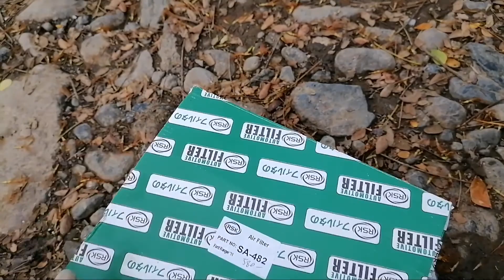Tamang pag change OIL Ng FORD RANGER 4X4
EPP PALAWAN VLOGS, Please support my YouTube channel. Tamang pag change OIL Ng FORD RANGER 4X4,Tamang lilinis NG ating aircon, paano ayusin ang transmission na di mae changed gear, paano mag palit NG capacitor NG ating split type aircon 2hp,paano ayusin ang wing van truck na nag mamal function ang up and down wings nya,# ISUSU TRUCK palit transmission in 10 MINUTES,# nag palit kami NG evaporator NG kia picanto,Final game championship ENDUROCROSS,# new tourist spot in Puerto Princesa City palawan, paano ayusin linisin ang mini genarator kalawang sa loob NG tangke,# Mitsubishi adventure paano palitan ang shock absorber, Final game bigener championship, Induro trail Puerto Princesa City palawan, DIY replacement of battery hauwei nova 3i, Final game championship ENDUROCROSS,FORD RANGER 4X4 VS TOYOTA HILUX, FORD RANGER 4X4 VS FORD RAPTOR TOP Speed of FORD RANGER 4X4, How to modefi. Ford Ranger 4X4